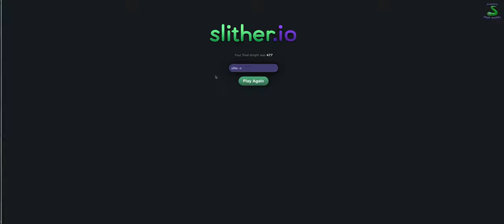Ollie Slither v5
New Slither.io game from Ollie